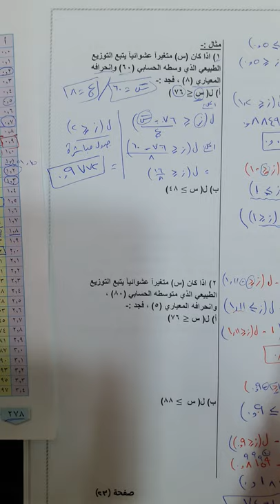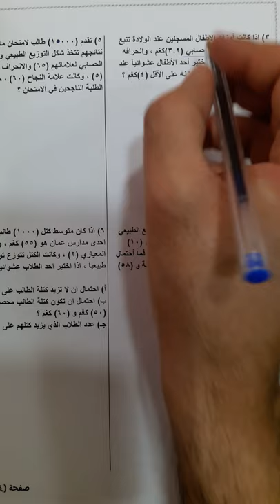23-4-2020 الثاني ثانوي ادبي - الرياضيات -درس التوزيع الطبيعي